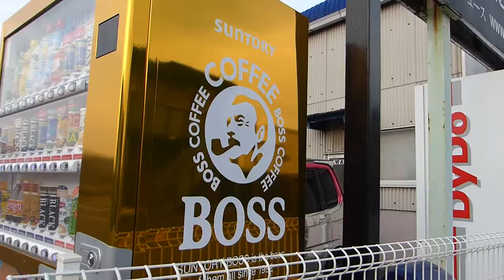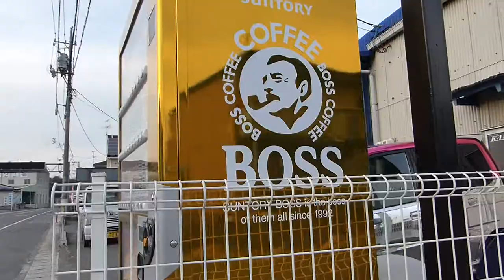・金色に輝く自販機! ありえへん黄金の自販機じゃ (＠_＠;)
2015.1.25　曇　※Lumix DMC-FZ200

　　　道路わきに普通に置いてある自動販売機
　　　しかし、その派手なカラーリングには驚きですね!!

　　　岡山県岡山市北区門前